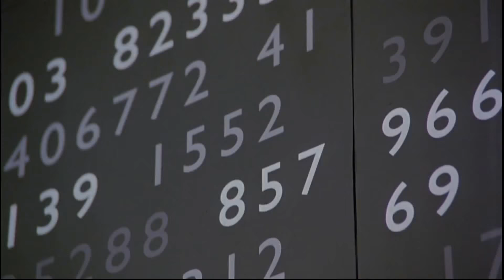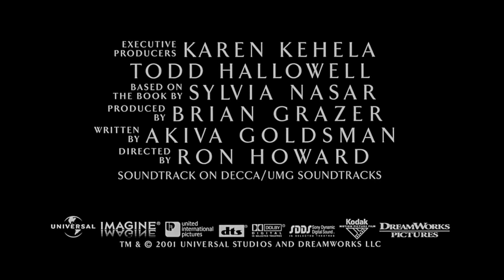A Beautiful Mind - Trailer Deutsch 1080p HD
Princeton Universität, 1947: Der hoch begabte, aber äußerst exzentrische John Nash sucht fieberhaft, fast krankhaft besessen, nach einer revolutionierenden Theorie in der Mathematik. Er schert sich wenig um seine Kommilitonen und die Konventionen der Universität. Und tatsächlich macht er eines Tages die alles entscheidende Entdeckung. Mit seiner Karriere geht es fortan steil bergauf, und Nash bekommt eine Stelle als Forscher und Dozent. Da er zudem die außergewöhnliche Fähigkeit besitzt, innerhalb weniger Sekunden komplexe Codes zu knacken, übernimmt er immer häufiger Decodier-Aufgaben für den amerikanischen Geheimdienst. Doch der Stress, die Gefahr und die Heimlichkeiten seiner Tätigkeit fordern ihren Tribut: John leidet zunehmend unter Verfolgungswahn und wittert ständig Verschwörungen. Die erschütternde Diagnose: paranoide Schizophrenie. John droht alles zu verlieren: seine geliebte Frau, seinen Job und seinen Verstand...